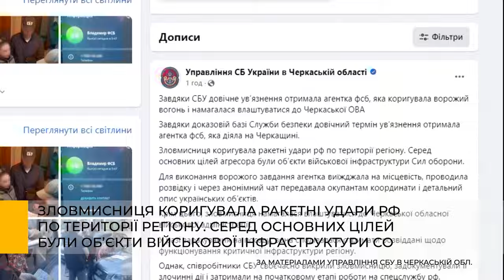Довічне ув’язнення отримала агентка фсб, яка намагалася влаштуватися до Черкаської ОВА